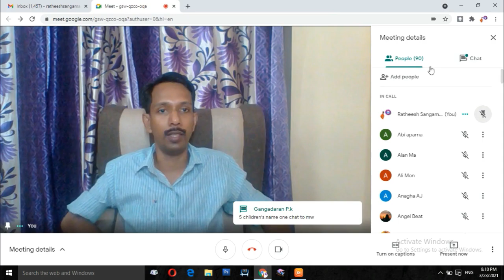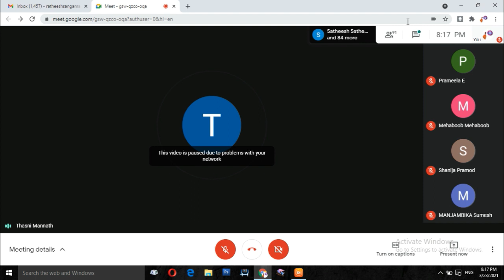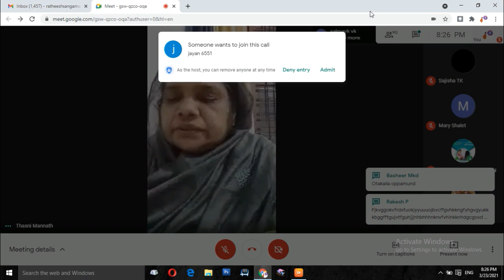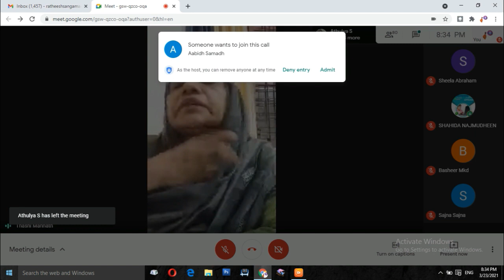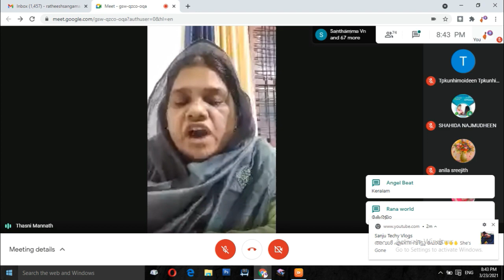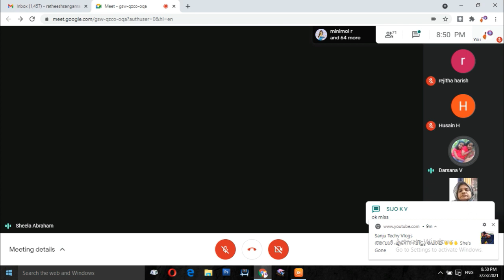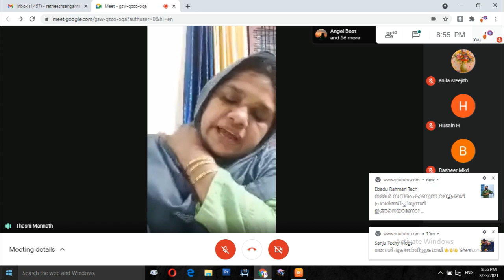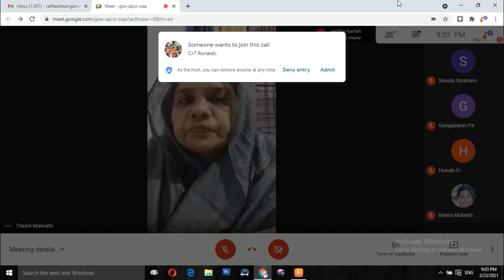അധ്യാപകക്കൂട്ടം എൽ.എസ്.എസ് പ്ലസ്:GK :തസ്നീം ഖദീജ ടീച്ചർ.